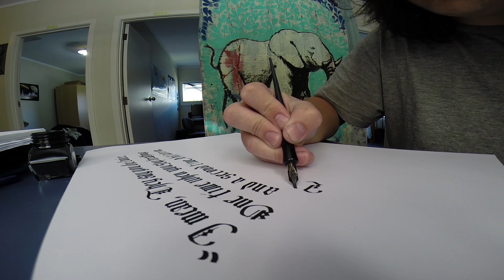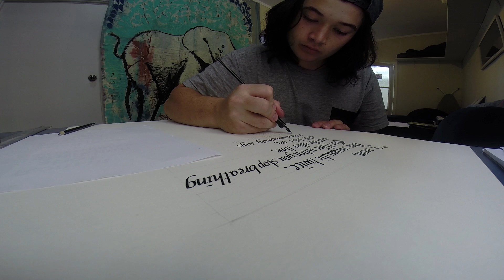Calligraphy by Reimana Goodwin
Calligraphy

A Project by Reimana Goodwin